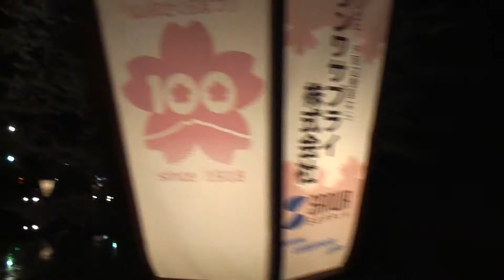弘前公園・東門と外濠の夜桜【弘前さくらまつり】 2017.4.28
Hirosaki Cherry Blossom Festival（ Hirosaki City、Aomori Prefecture ）